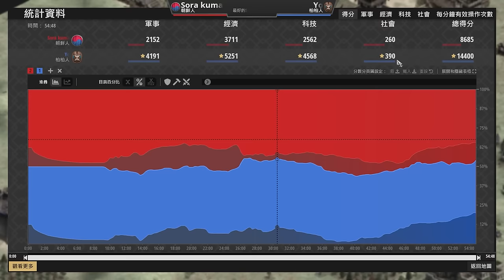【世紀帝國2決定版】天空熊朝鮮槍茅塔前壓手撕Yo軍營及馬廄！？雙方塔攻細節拉好拉滿！｜柏柏 vs 朝鮮